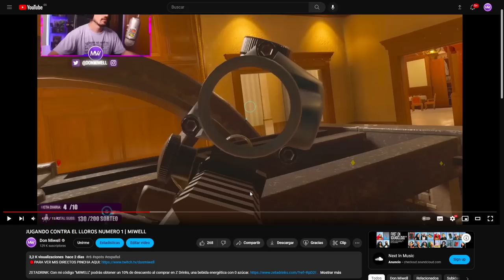PERO QUE RANGO ES ESTE | MIWELL